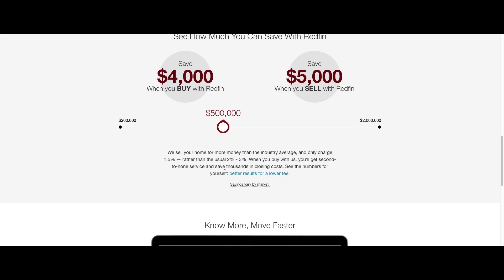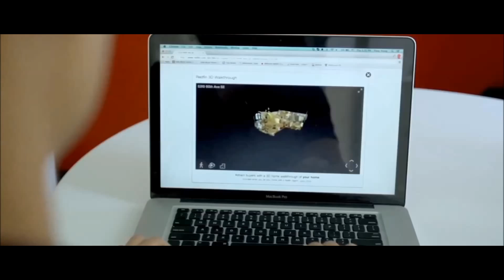Redfin Manages Data on Hundreds of Millions of Properties Using AWS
By using AWS, Redfin can innovate quickly and cost effectively with a small IT staff while managing billions of property records. Redfin is a full-service residential real estate company that operates in 37 states and Washington, D.C. The company runs its entire business analytics operation on AWS, using a range of services, including Amazon S3, Amazon DynamoDB, Amazon Redshift, Amazon Kinesis, Amazon Elastic MapReduce, and Amazon EC2.